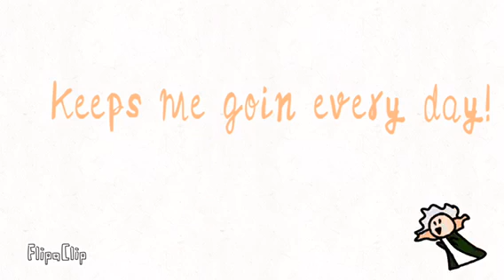nagitos little chunk of hope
Song- just a little chunk of hope (Jack Stauber)
Character- Nagito Komaeda (Danganronpa V2 Goodbye Despair)